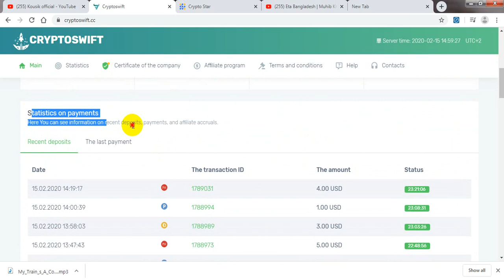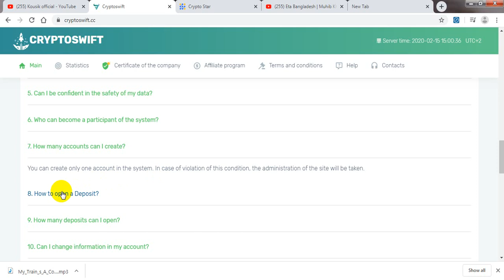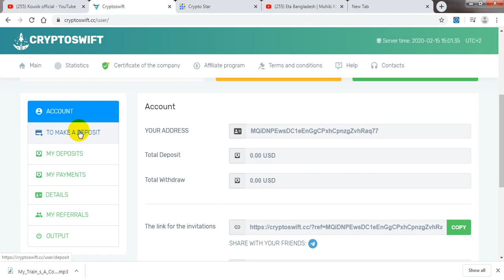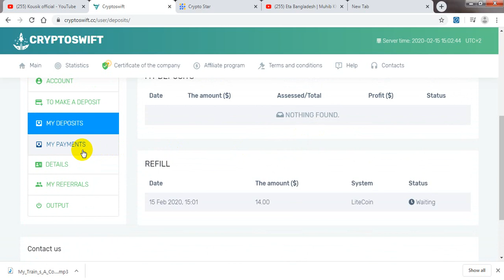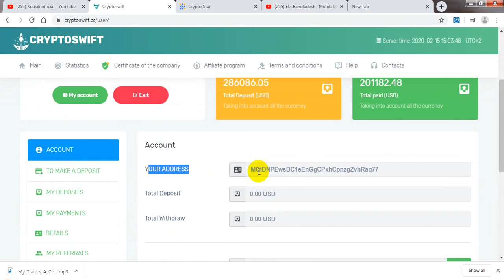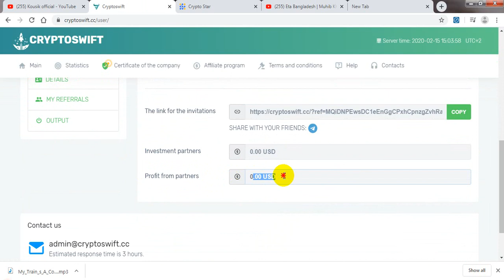Cryptoswift.cc 🔥New Double Bitcoin Site || Live Deposit || Kousik official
⏩⏩ CONTECK TELEGRAM: @tahir190